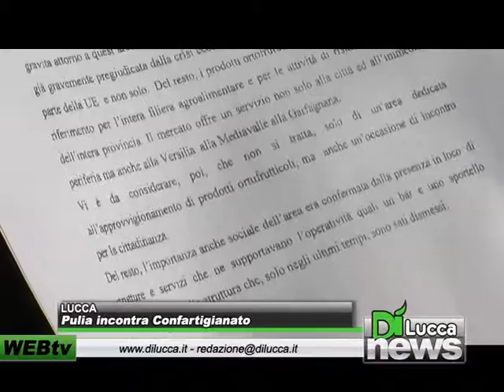Pulia incontra confartigianato - Dinews - 28 febbraio 2012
LUCCA - Pulia incontra confartigianato